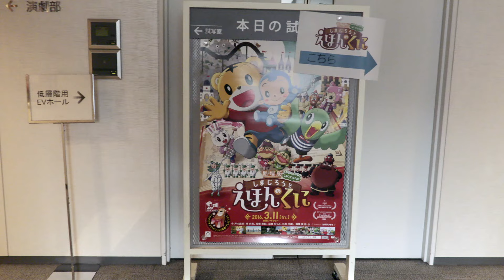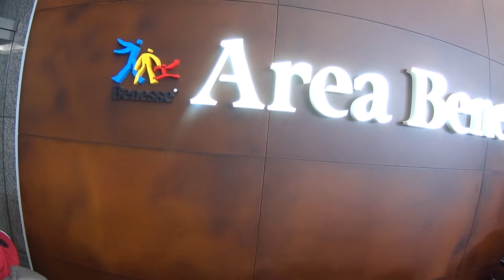KanAki & Asahi しまじろうとポンクルトンを踊ったよ♪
3/11日公開の映画「しまじろうとえほんのくに」の試写会に行ってきました。しまじろうが仲間やプニたんと一緒に絵本の国をたすける冒険のお話。あさひは初めての映画館でしたが、もらったガオガオメガホンを手にしまじろうと一緒になって応援したり、すっかりお話の世界に夢中になっていました♪かんなあきらはもちろん、パパママも楽しめる感動のストーリーです。
次の日はエリアベネッセ青山にてライブ授業に参加しました。
映画の中に登場するダンス、ポンクルトンはあさひも大のお気に入りになりました。
★ライブ授業の動画「しまじろうとえほんのくにのダンスをおどろう！」はこちら★